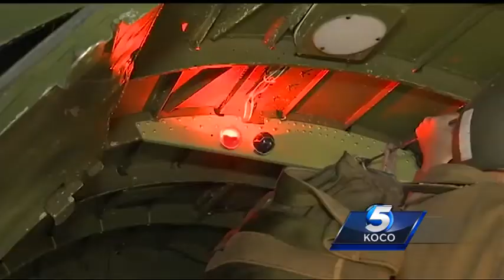Connecticut men jump out of plane in Oklahoma to honor WWII hero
A man and his son came to Frederick to parachute from a WWII-era plan similar to the one that their father, grandfather jumped out of during D-Day.